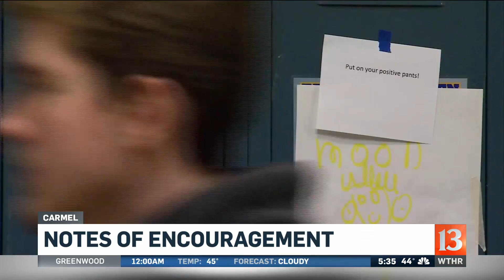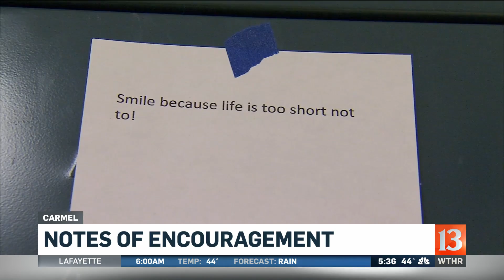Encouraging notes left on school lockers